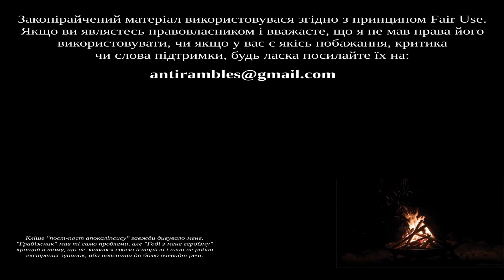Анті лається на Годі з мене героїзму: світ дівочої гри є важким для фонових персонажів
Цього тижня, У пастці симулятора побачень: світ дівочої гри є важким для фонових персонажів та Годі з мене героїзму.

Нагодуйте мене!